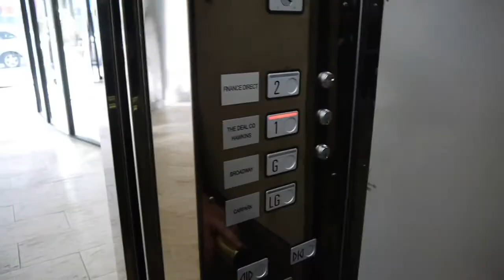Development Artist Residency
For the year 2013 artists Justin Morgan and Julian McKinnon, along with Katrina Jobsis and Tahi the dog, are offering month-long residencies to artists visiting from around the world in their apartment in Auckland, New Zealand.